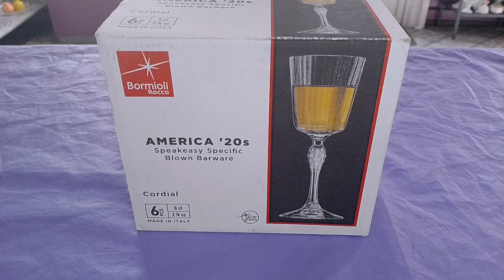Рюмки 80 мл 6 шт AS Crystal Bohemia "America '20s /Отводка золото" / 332255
Рюмки 80 мл 6 шт  AS Crystal Bohemia "America '20s /Отводка золото"  купить по низкой цене в интернет-магазине «Посуда Богемия» ✈ с доставкой по России: до двери или в пункт самовывоза.